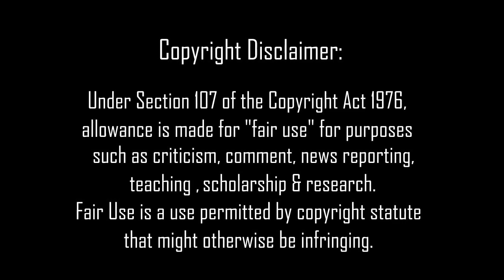Kurt Cobain Dedicates Song To River Phoenix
In this video i look at the time Kurt Cobain dedicated "Jesus doesn't want me for a sunbeam" to late actor River Phoenix in 1993.